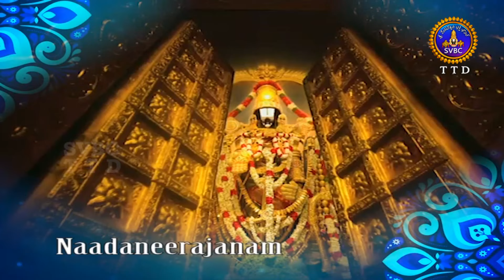నాదనీరాజనం | Nadaneerajanam | Tirumala | 15-08-2021 | SVBC TTD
Violin-Padmasri A .Kanyakumari & Group -Chennai